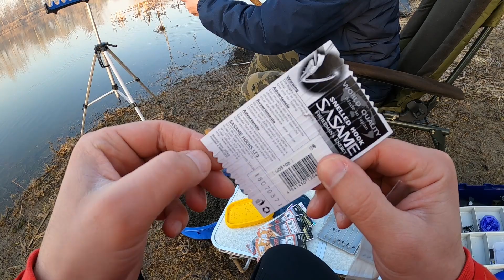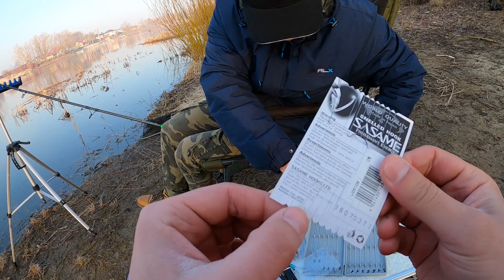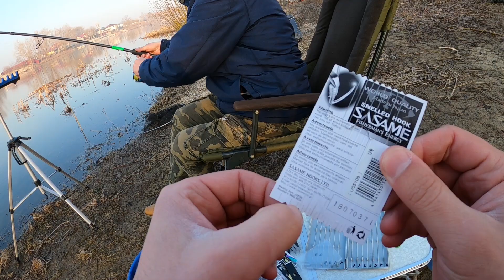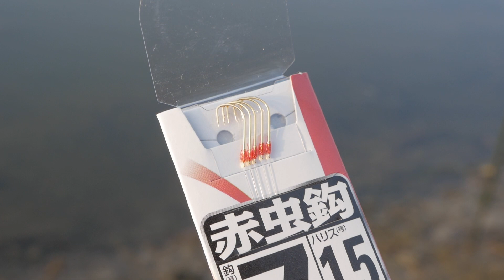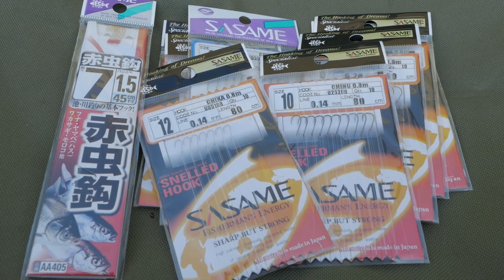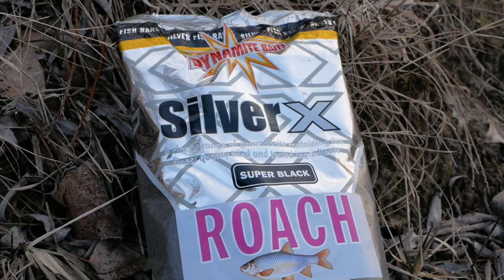Весенний ход плотвы на Десне. Рыбалка с фидером на реке весной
Весенний ход плотвы на ДЕСНЕ 2021.
Плотва пошла!
Ловля плотвы на фидер весной на реке ДЕСНА возле Киева.